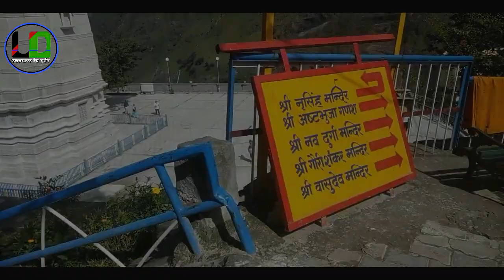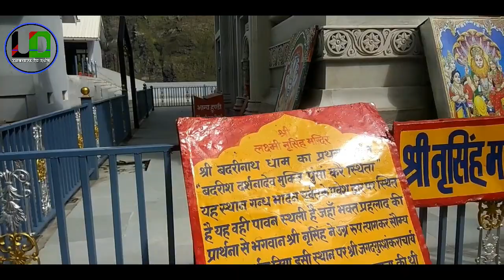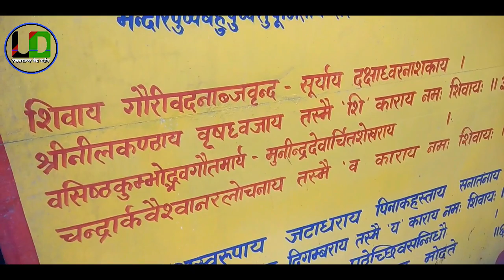जोशीमठ दर्शन।बद्रीनाथ धाम का मुख्य पड़ाव जोशीमठ। joshimath Uttarakhand|Chamoli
। उत्तराखंड देव दर्शन ।
जोशीमठ या ज्योतिर्मठ उत्तराखण्ड राज्य में स्थित एक नगर है। यहां ८वीं सदी में धर्मसुधारक आदि शंकराचार्य को ज्ञान प्राप्त हुआ और बद्रीनाथ मंदिर तथा देश के विभिन्न कोनों में तीन और मठों की स्थापना से पहले यहीं उन्होंने प्रथम मठ की स्थापना की। जाड़े के समय इस शहर में बद्रीनाथ की गद्दी विराजित होती है जहां नरसिंह के सुंदर एवं पुराने मंदिर में इसकी पूजा की जाती है। बद्रीनाथ, औली तथा नीति घाटी के सान्निध्य के कारण जोशीमठ एक महत्त्वपूर्ण पर्यटन स्थल बन गया है तथा अध्यात्म एवं साहसिकता का इसका मिश्रण यात्रियों के लिए वर्षभर उत्तेजना स्थल बना रहता है।
| Tourist attractions|
Shankaracharya Math
This is the math established by Adi Shankaracharya in North India. The math has temples of Badrinarayan and Rajrajeshwari Devi. It has a sacred cave where Adi Shankaracharya supposedly undertook tapasya.

Narsinh Temple
This is an ancient temple of Lord Vishnu in Narsingh Avtar and main temple of Joshimath. It has an idol of Lord Narsingh, which is considered established by Shankaracharya. As per local belief, the right hand of this idol has become as thin as hair. On the day when it will break, the mountains Jay-Vijay (which are situated on a way to Badrinath) shall join and become one and Lord Badrinath of Badrinath temple will disappear from the present temple and re-appear as black stone (Shaligram) at new place called Bhavishya Badri, which is situated at a distance of 10 km from Joshimath. During the period when Badrinath temple remains closed during winter every year, an idol of Lord Badri is brought to Narsinh temple and worshiped for six months.[citation needed]

Bhavishya Kedar Temple
As per local belief, present Kedarnath will disappear along with Badrinath and re-appear in Bhavishya Kedar temple at Joshimath. This temple has a small shivling.

Tapovan
Tapovan is situated 10 km from Joshimath. It has natural hot water springs. The river Dhauliganga is visible from this spot.

Ropeway
A ropeway to Auli is popular among tourists and one of the longest ropeways in Asia. It is open only during the winter season and costs more than Rs 700 for a journey. Very often, the ropeway is under repair and tourists may have to take a taxi to go to Auli.

Gari Bhawani Temple
A temple is located 6 km away from the main town of Joshimath toward Rishikesh highway.

Kalpeshwer
Main article: Kalpeshwar
Kalpeshwar is situated near the village called Urgam, which is located in a valley. Urgam is off the highway NH-58 and is reached from Helang which is situated at about 18 km from Joshimath. There are sometimes shared vans from Helang to Nyari/Urgam before noon. Public bus transportation is available everyday from Joshimath to Helang from 5AM to 7AM.

Transportation

Ropeway from Joshimath to Auli
The nearest airport is the Jolly Grant Airport near Dehradun 293 km (182 mi) away.

The nearest railway station is at Rishikesh, which has a small railway terminal. Haridwar railway junction, 24 km farther from Rishikesh, has train connections to most of the major cities in India.

FB KULDE